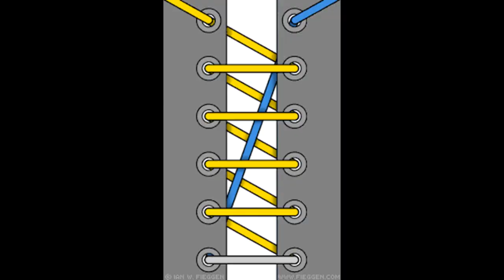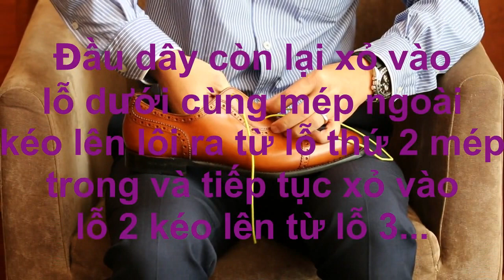HƯỚNG DẪN CÁCH XỎ DÂY GIÀY NHANH NHẤT- Namidori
🔎𝗙𝗮𝗰𝗲𝗯𝗼𝗼𝗸: Namidori Luxury Handmade Shoes

𝐻𝑎̃𝑦 𝑡ℎ𝑒𝑜 𝑑𝑜̃𝑖 𝑣𝑎̀ đ𝑜́𝑛 𝑐ℎ𝑜̛̀ 𝑛ℎ𝑢̛̃𝑛𝑔 𝑣𝑖𝑑𝑒𝑜 ℎ𝑢̛̃𝑢 𝑖́𝑐ℎ 𝑡𝑖𝑒̂́𝑝 𝑡ℎ𝑒𝑜 𝑛ℎ𝑒́!